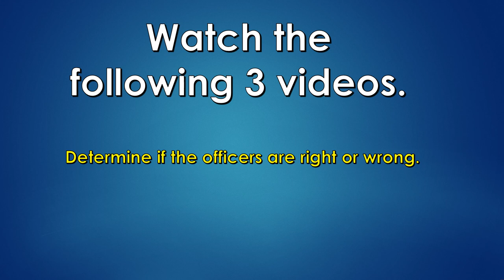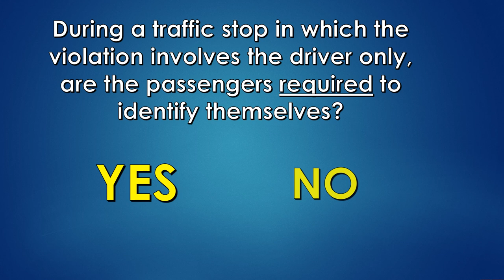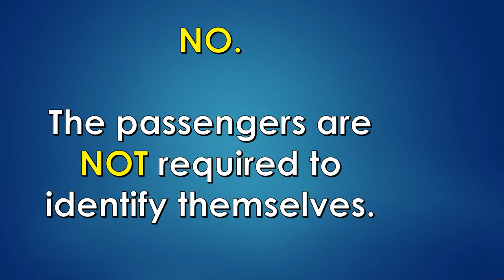Are passengers required to identify during a traffic stop?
Are passengers required to id during a traffic stop?